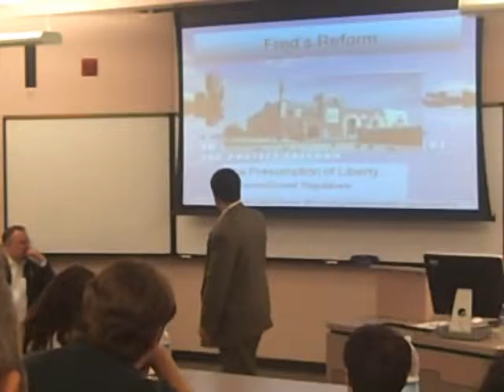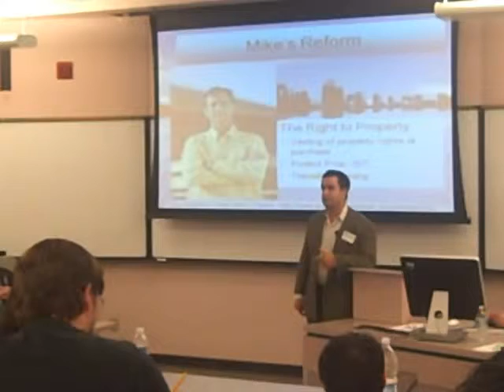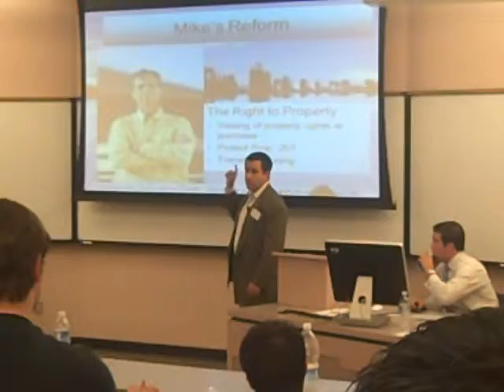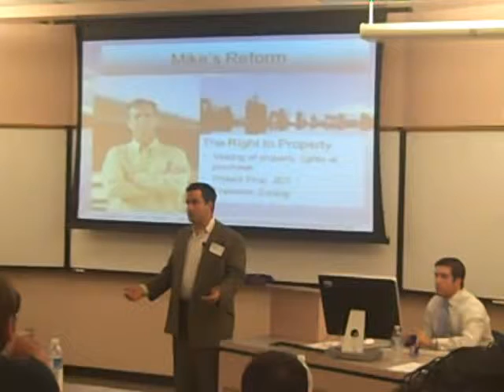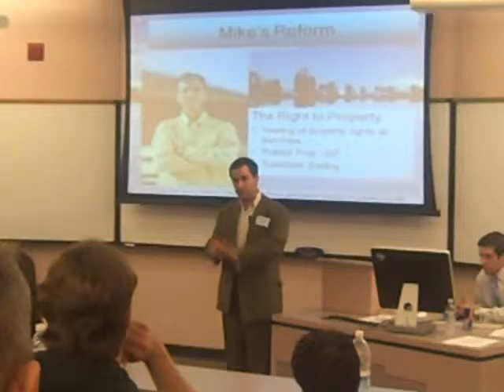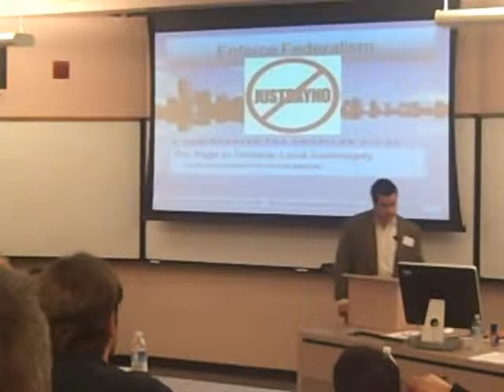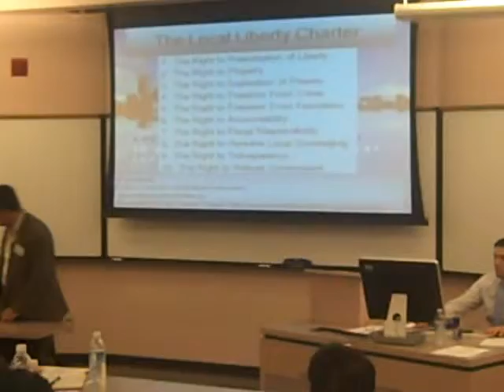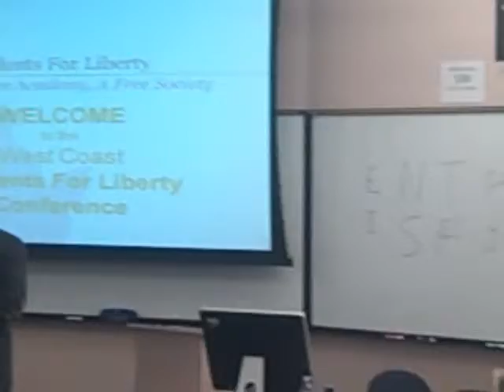ASU Students for Liberty - West Coast Conference 6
ASU Students for Liberty host West Coast SFL Conference on the ASU campus, October 24th, 2009. Robert Anthony Peters and a panel with Tom Jenney, Nick Dranias, and Matthew Ladner are featured in this video